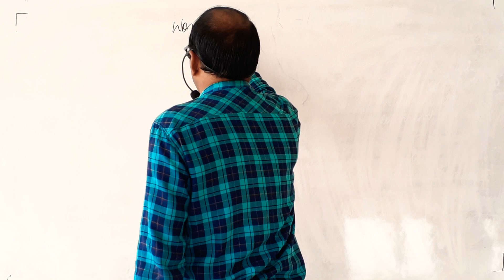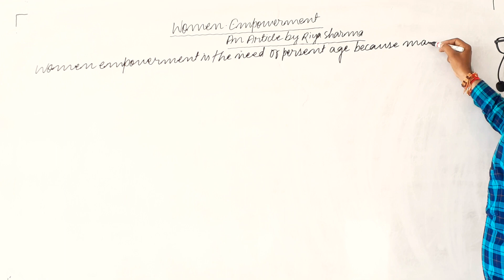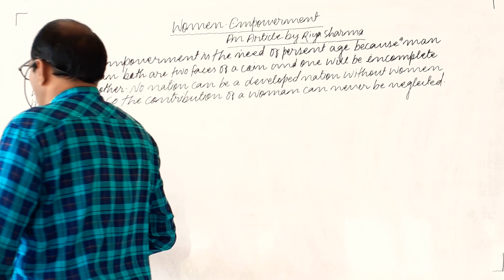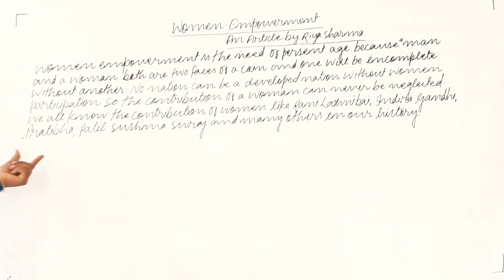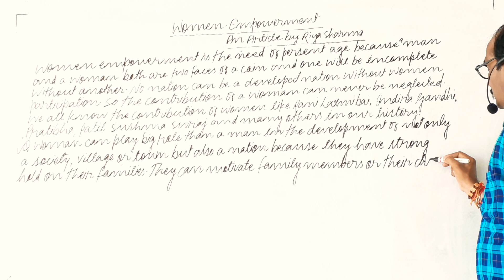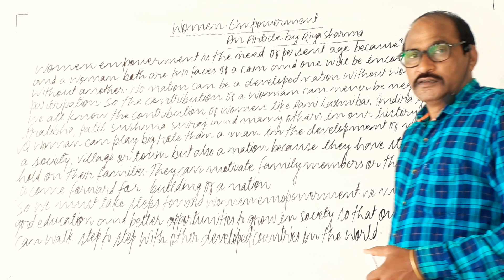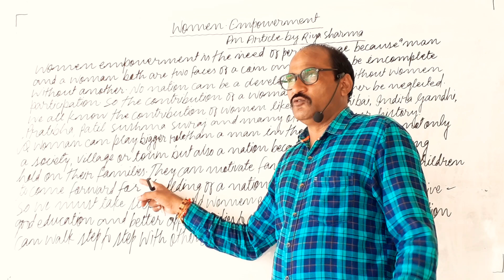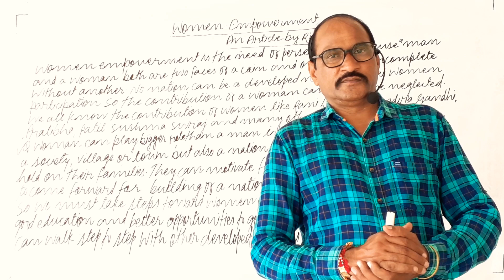ARTICLE/PARAGRAPH WRITING, PART – 4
ACADEMIC SESSIONS